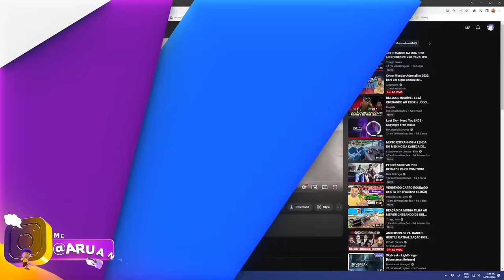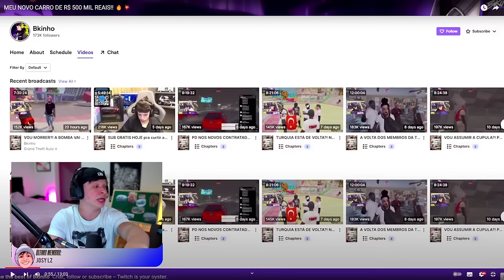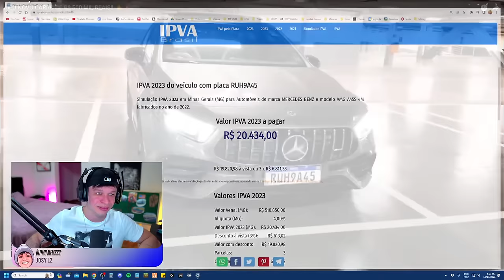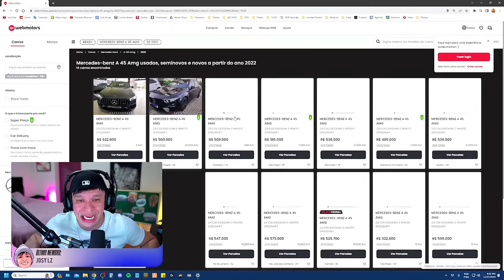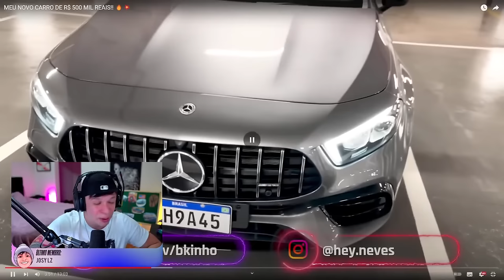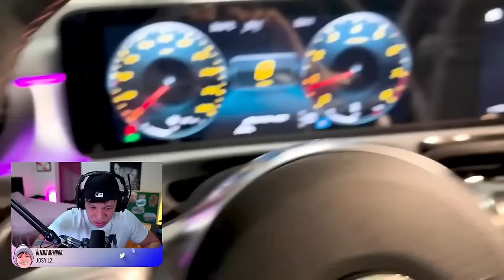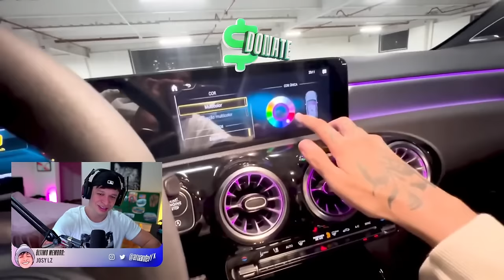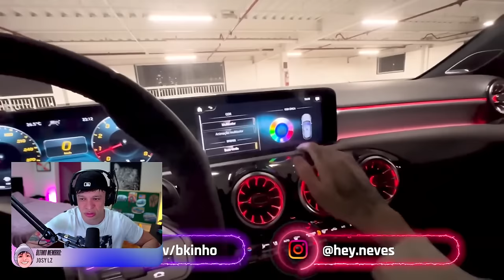ARUAN REAGE: MEU NOVO CARRO DE R$ 500 MIL REAIS!! 🔥💥 (THIAGO NEVES - BKINHO) - Cortes do Aruan